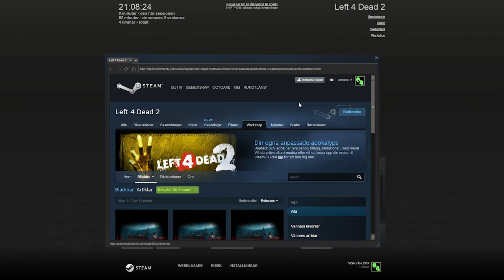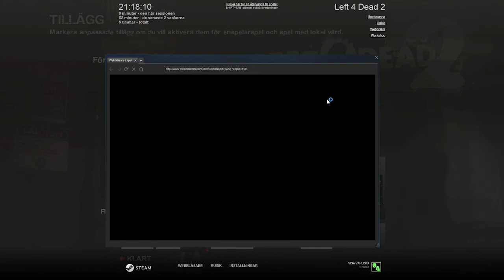L4D2 Bloopers w/ Shail SG and Infected St0rm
Enjoy cx